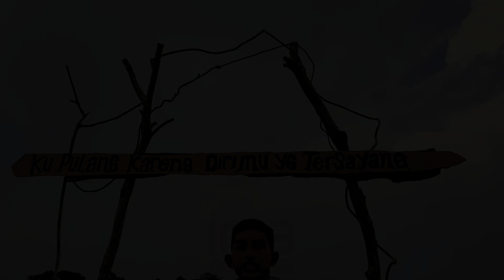"PAPAKU (Pantai Pasir Kuning)" - VIKSI (Video Edukasi dan Promosi) Bujang 01 - Varel Farhezy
Hello everyone. This is the result of my video for VIKSI CHALLENGE in collaboration with IM3. I took a tourist object in Tempilang, namely Pasir Kuning beach. I hope everyone can enjoy the beauty of this beach. And always support me in BDBAR 2023